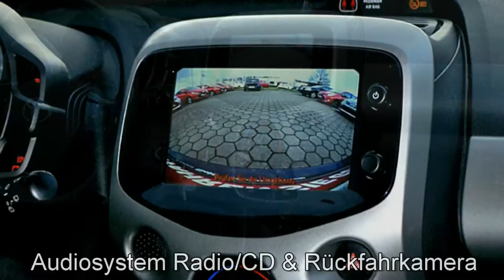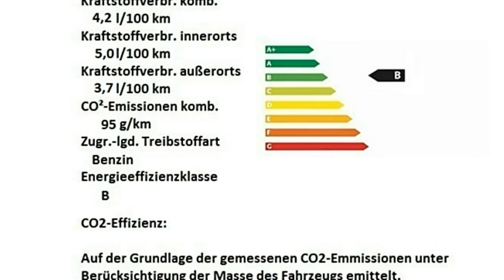Toyota Aygo x play touch Kamera rot Autohaus S+K